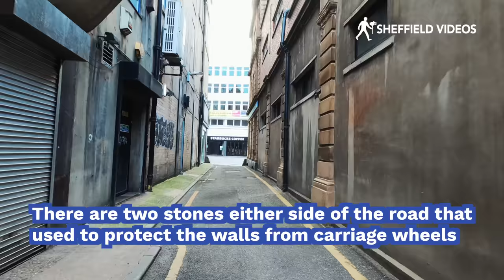SHEFFIELD | Three SECRET HIDDEN places in Sheffield City Centre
Three SECRET HIDDEN places in Sheffield City Centre revealed as we show you three places in the city centre of Sheffield that you probably never knew existed. These three places are situated in the city centre just off places like Fargate, Fitzalan Square, Castlegate and the Wicker but you probably don't know them

Come with me as I reveal three very secret hidden places in the city that you will be surprised to find out about!

Sheffield city centre is the central business and shopping district of the city, and it is home to a variety of shops, restaurants, bars, and other amenities. Some of the notable landmarks in the city centre include the Town Hall, the Winter Gardens, and the Peace Gardens. The city centre is also home to a number of cultural attractions, including galleries, museums, and theaters. If you are visiting Sheffield, you can find a range of accommodation options in the city centre, including hotels, guest houses, and serviced apartments.

Sheffield is a city in the county of South Yorkshire in the north of England. It is known for its green spaces and its industrial history, particularly in the production of steel.

SHEFFIELD VIDEOS YOUTUBE CHANNEL
Sheffield Videos is a brand new YouTube channel for videos exploring the City of Sheffield including walk throughs, walkarounds, and drive through video tours of the city.

This is just one of many Sheffield Walks and Sheffield Tour videos on our channel.

SHEFFIELD VIDEOS LINKS